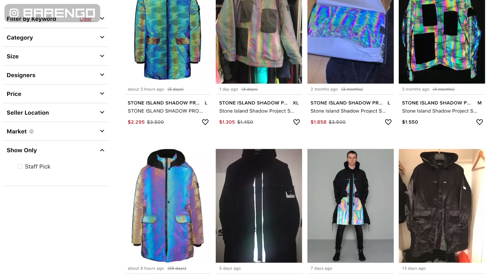la giacca che si ILLUMINA di STONE ISLAND da 900€